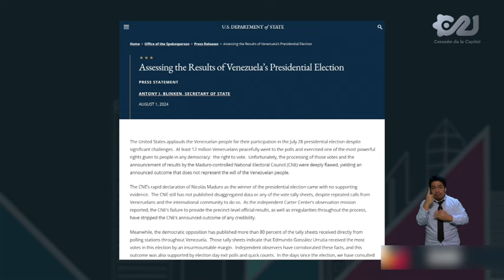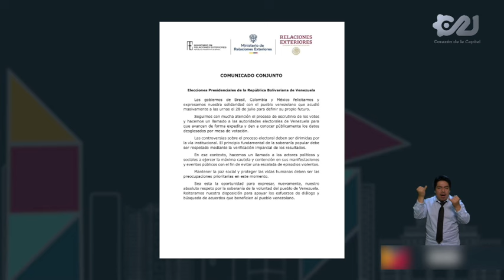El comentario editorial con Braulio Luna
🇻🇪 La decisión sobre el futuro de Venezuela siempre es y deberá ser, exclusivamente, de las y los venezolanos.

Democracia sí, siempre sí; injerencismo no, nunca absolutamente nunca.

El comentario editorial de Braulio Luna